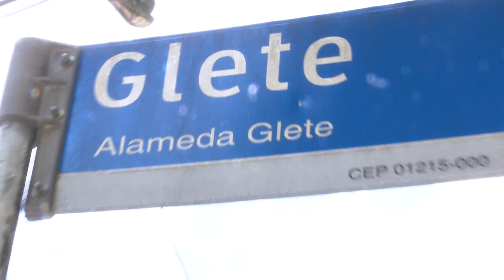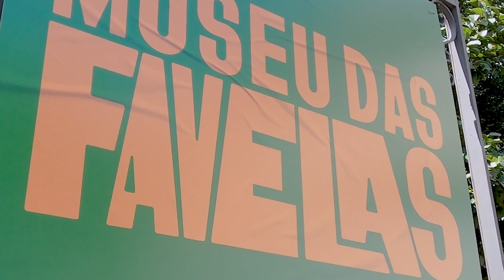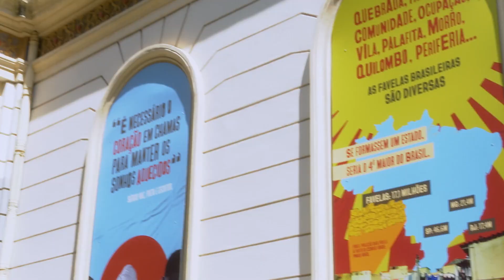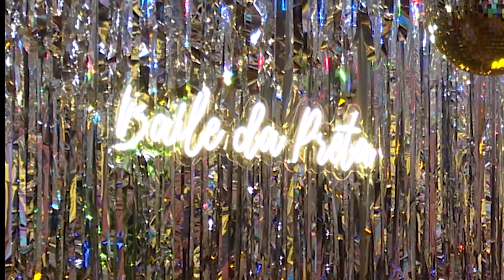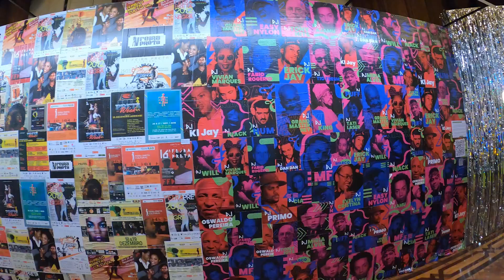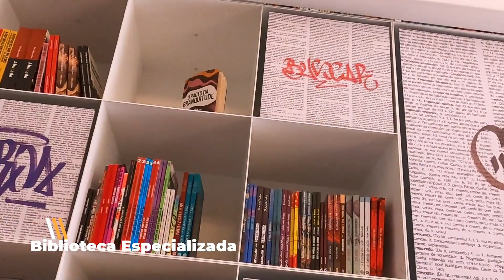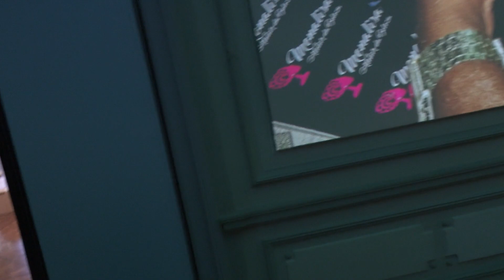IDENTIDADE PRETA NO MUSEU DAS FAVELAS ׀ Momento Jornada Cultural - AFPESP Ep. 70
O Museu das Favelas celebra o maior evento de cultura negra da América Latina na exposição “Identidade preta: 20 anos de Festival Feira Preta”, em cartaz até o dia 30 de abril . E neste novo episódio do Momento Jornada Cultural – AFPESP acompanhamos uma visita guiada pela coordenadora de relações institucionais do museu, Carla Zulu.

Serviço
Museu das Favelas
Rua Guaianases, 1024 – Campos Elíseos, São Paulo/SP
De terça a domingo, das 9h às 17h
Entrada gratuita